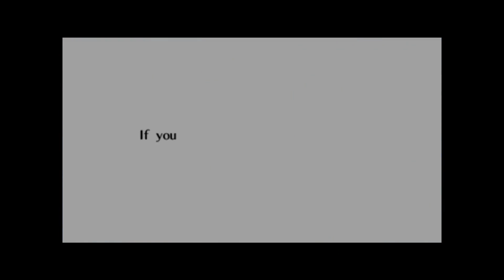Ocarina of Time Episode 34: Found Ruto - Game Quest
Join dupable miscreants Mike and Tony as they fight a losing battle to a ramp, 'enjoy' the world's worst pool party, and contemplate the mysterious ways of the Ninja.